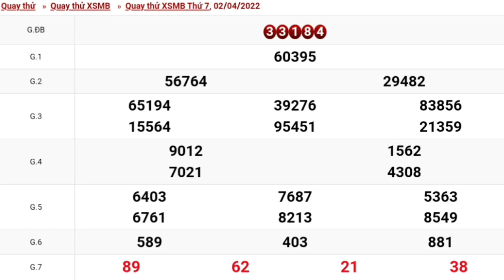XSMB Quay Thử Xổ Số Miền Bắc Ngày 02-04-2022